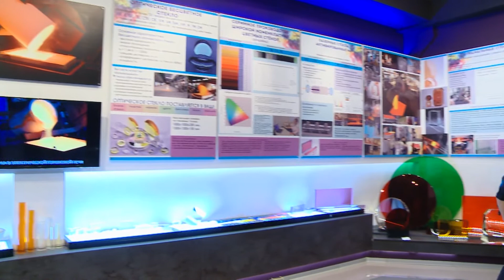III Юношеские реферативные чтения на ЛЗОСе